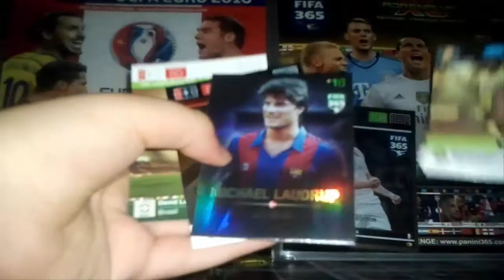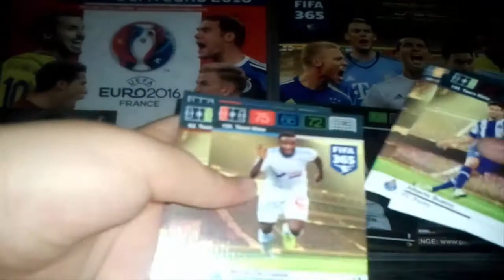Otwieranie kart FIFA 365 #8 LEGEND, EXPERT!